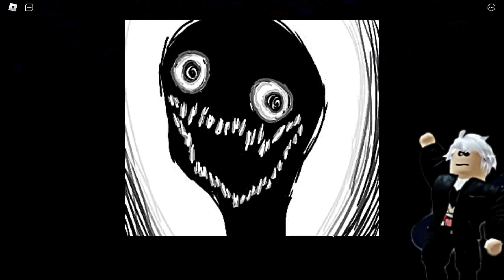ROBLOX - La HISTORIA de THE INTRUDER (Análisis)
Este es el canal que explica mucho mejor sobre el tema y las creaturas que comente en el video.

GRUPOS DE ROBLOX:
👉🏻LIGHT HUNTER (GRUPO OFICIAL)